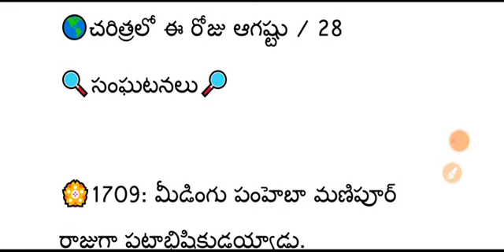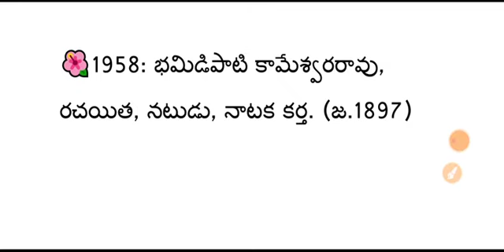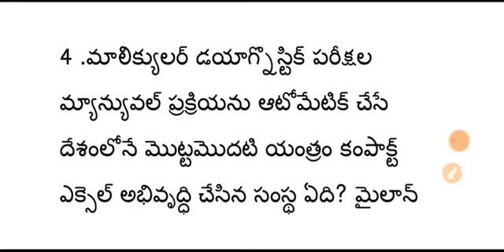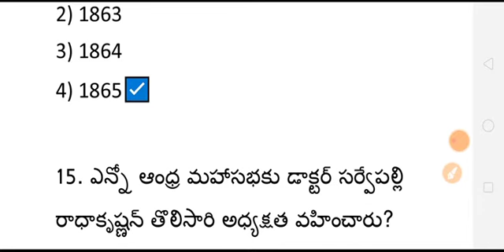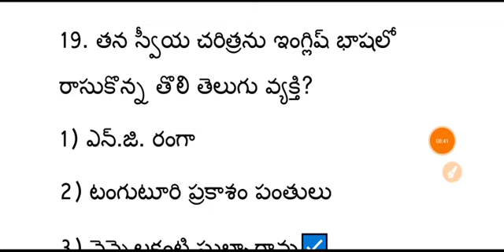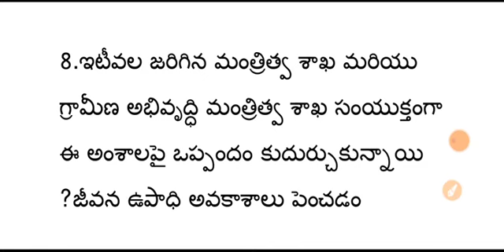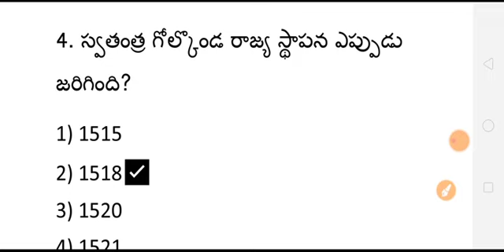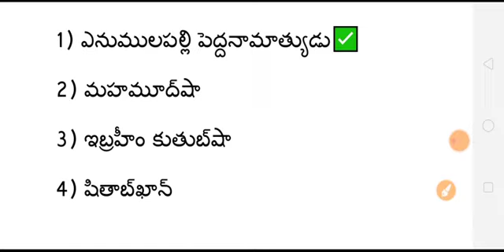Ap sachivalayam ||2020|| Andhrapradesh History top bits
Charithralo e roju Aug 28th ||Current affairs|Ap & TS History bits